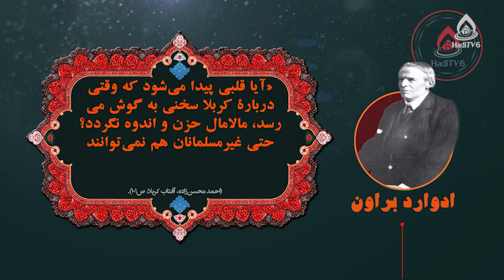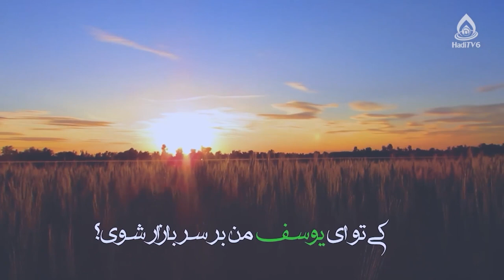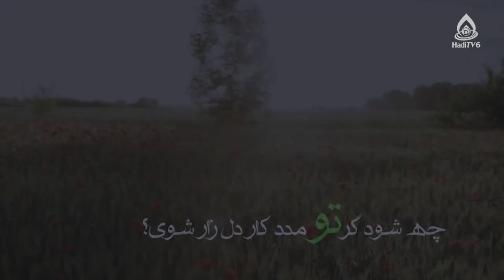آثار و پیامدهای قیام امام حسین(علیه‌السلام)، قسمت ۳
کارشناس‌: حجت‌الاسلام والمسلمین مختاری
مجری: سید رضا حسینی
شماره تماس: 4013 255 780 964+